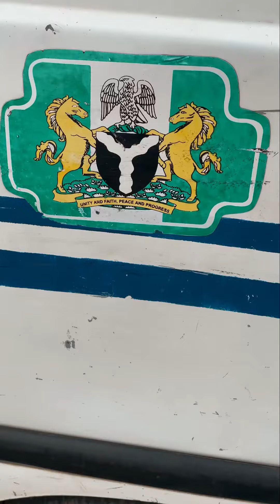CORPER LIGHT IN LAGOS - PROSPER LIGHT | EXPATRIATE COMEDIAN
The journey begins as Prosper arrives Lagos in preparation for his youth service. Join the Journey of fun unlimited exciting drama.